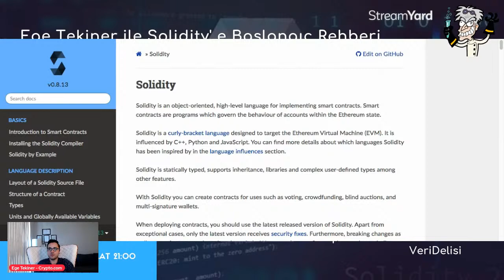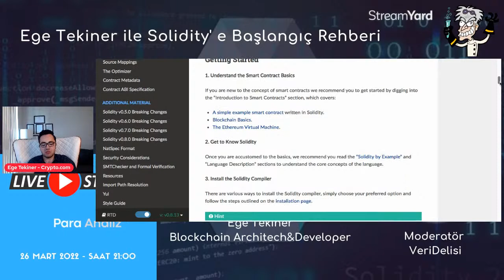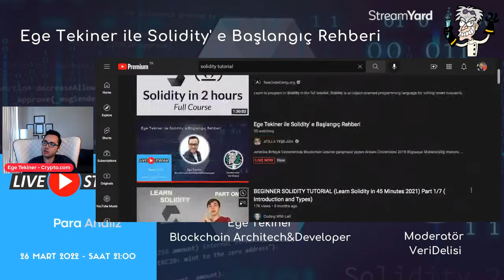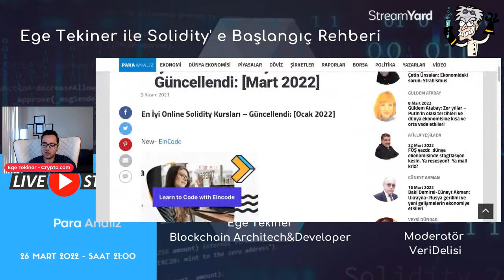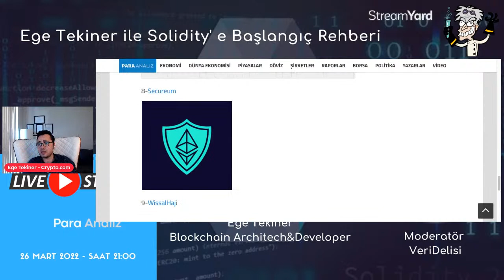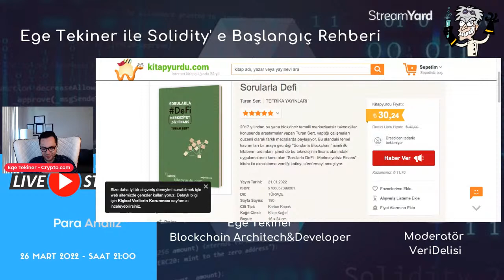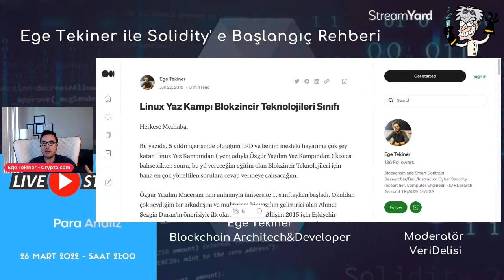Ege Tekiner ile Solidity' e Başlangıç Rehberi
Amerika Birleşik Devletlerinde Blockchain üzerine çalışmalar yapan Ankara Üniversitesi 2018 Bilgisayar Mühendisliği mezunu Ege Tekiner 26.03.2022 tarihi saat 21:00'de Paraanaliz youtube kanalında moderatörümüz VeriDelisi'nin konuğu oluyor. Gün geçtikçe bir çılgınlığa dönüşen Solidity diline ilişkin bilgiler ve en önemlisi Solidity'e nereden ve nasıl başlanması gerektiğine ilişkin bilgileri bu programda öğreneceksiniz.

Not: Paraanaliz ve Atilla Yeşilada kanallarından ortak yayın olarak gerçekleşecek sohbetimizde Sn.Yeşilada yer almayacaktır.